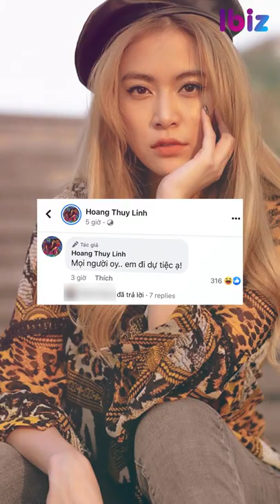Không phải Hoàng Thuỳ Linh, Phạm Quỳnh Anh mới là người được cầu hôn?